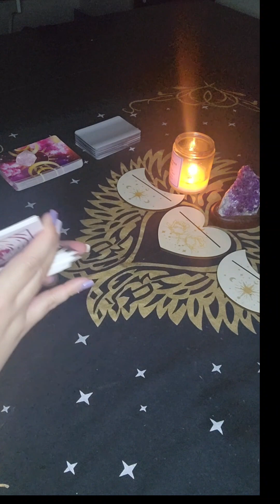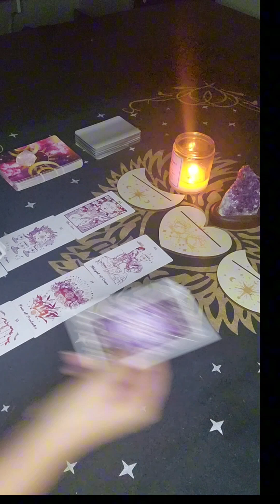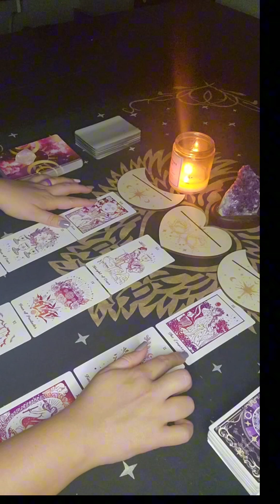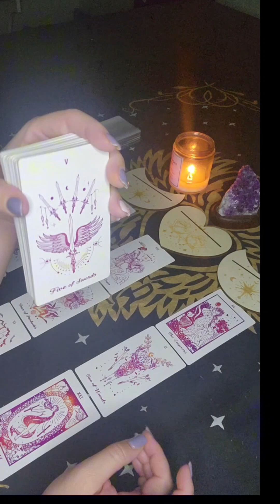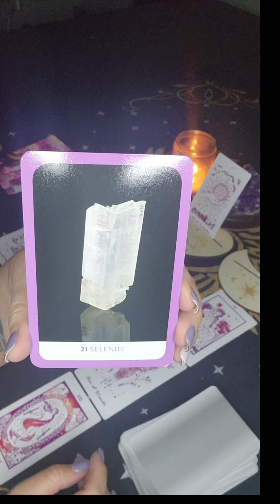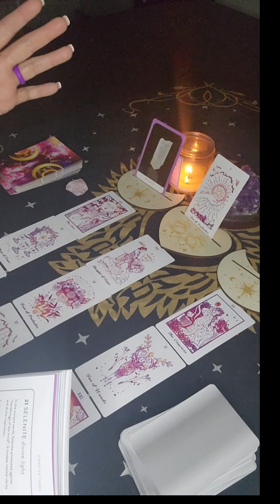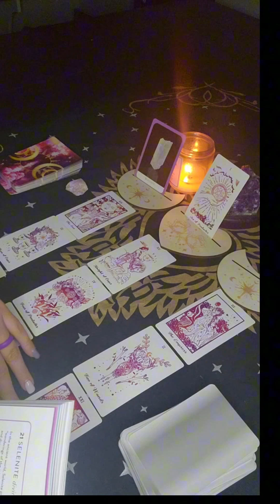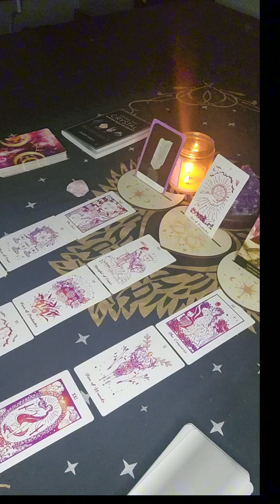GEMINI - General Reading - December 1st - 15th